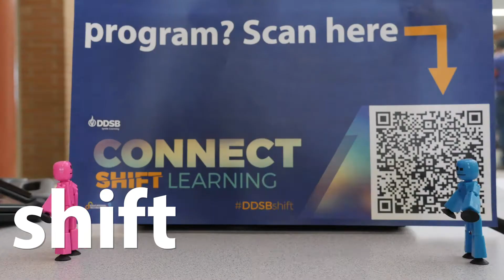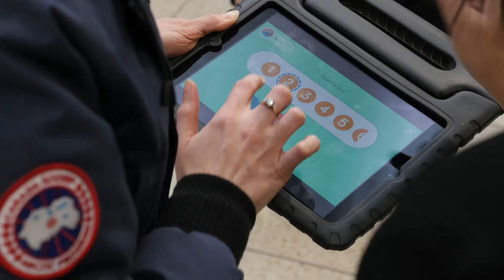shift: learning - Connecting Teachers at the DDSB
Teachers at the Durham District School Board learn from each other at the annual Connect Conference. This year’s conference had 175 participants learning from one another about how they can shift the teaching and learning in their classroom with technology. Continue the conversation about how you’re shifting on Twitter with DDSBshift and with @DDSB_EdTechs.